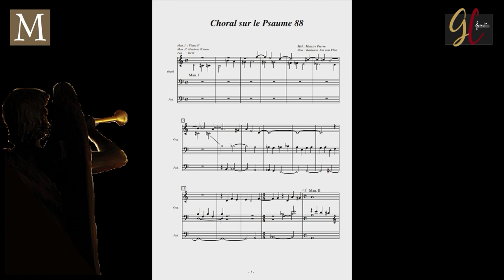Promotiefilmpje Psalm 88 voor kerkorgel door Bastiaan Jan van Vliet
Postuum opgedragen aan degene die de notatie heeft verzorgd, André de Jager. We wensen zijn nabestaanden kracht, sterkte en hoop toe.

Psalm 88 voor kerkorgel is voor €10,95 verkrijgbaar bij als ook bij

Zowel in notenschrift als in klavar verkrijgbaar.

Componist: Bastiaan Jan van Vliet ©

Bestel het vandaag nog.